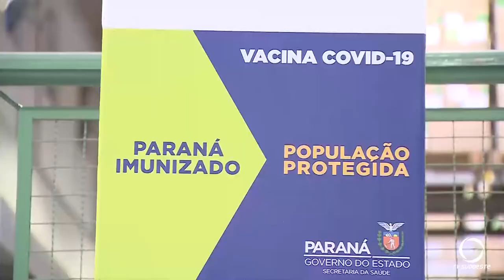Paraná deu início a vacinação contra covid-19